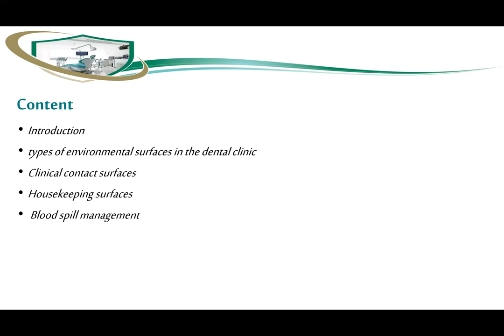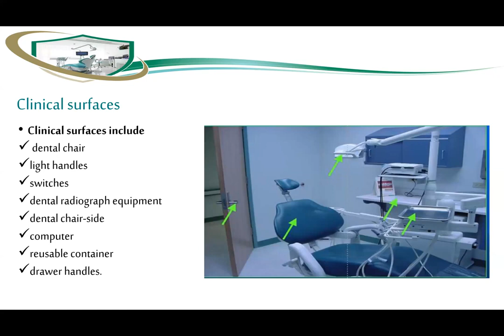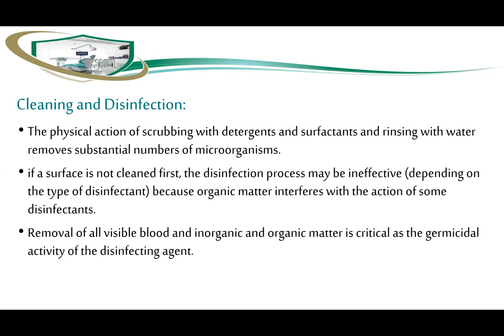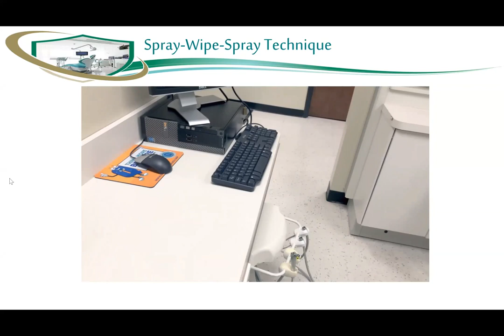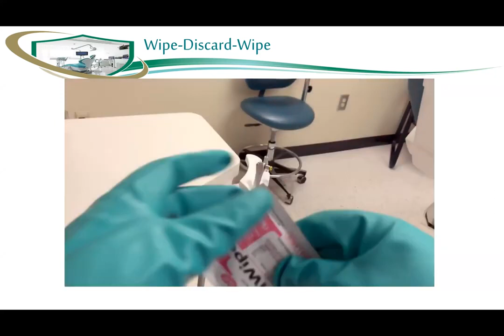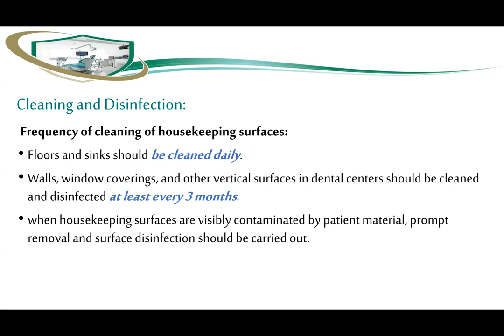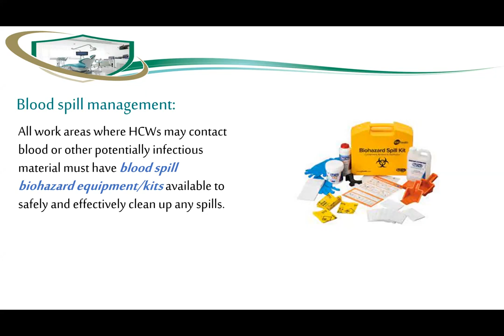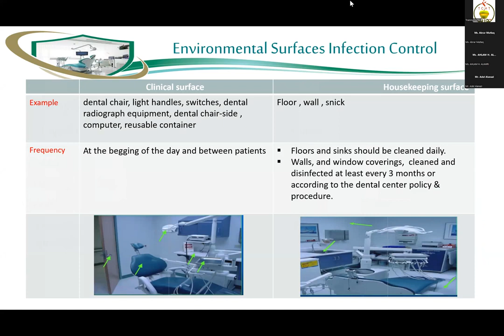Environmental cleaning and disinfection in the dental centers